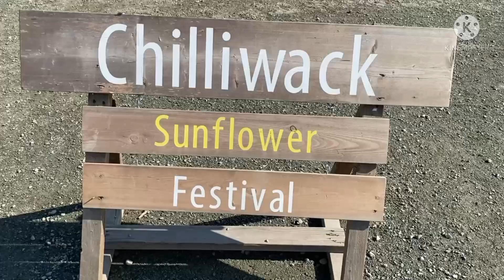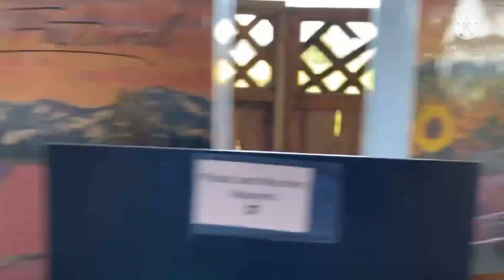Chilliwack Sunflower Festival 2021 | Chilliwack, BC